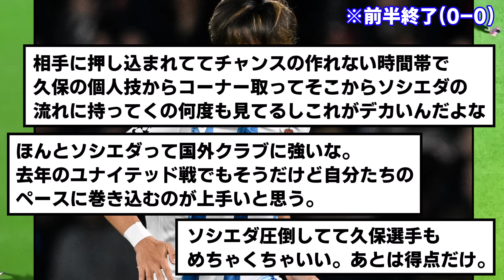【悲報】ソシエダ、CLベスト16ファーストレグPSGにボコボコにされる…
2点差か。。。